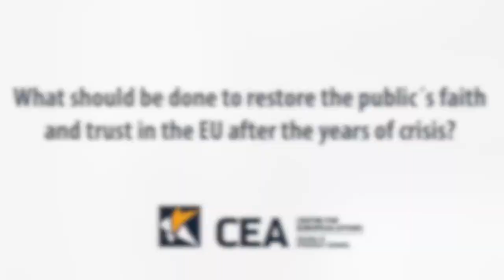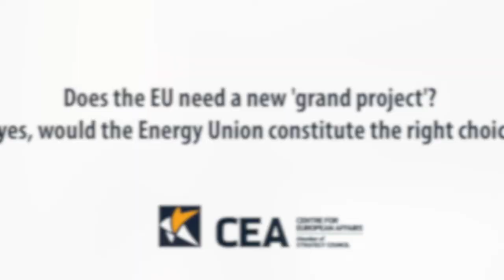CEA - What Form For Reforms? Radoslav Procházka - Does the EU need a new 'grand project'?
Radoslav Procházka, Founder and Leader of political party SIEŤ / Primate's Palace (Hall of Mirrors), 29 April 2015 Bratislava